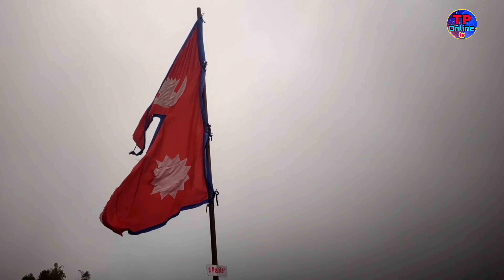ईलामको पर्यटकिय स्थल पानीटार || देखे पछि आउन मन लाग्ने। हेर्नुस् पूरा भिडियो। Panitar Ilam New Video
ईलामको पर्यटकिय स्थल पानीटार || देखे पछि आउन मन लाग्ने। हेर्नुस् पूरा भिडियो। Panitar Ilam New Video2022